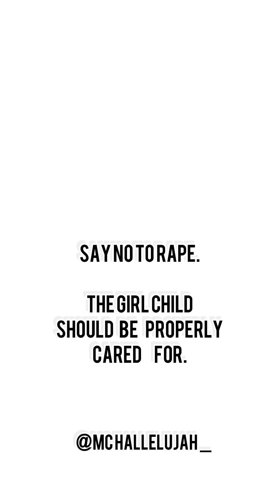Say no to rape